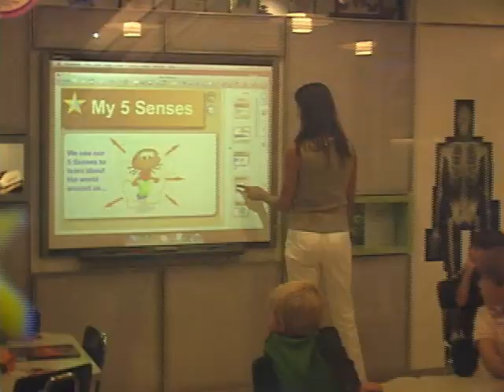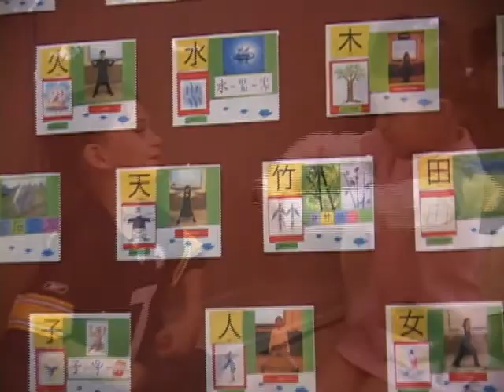St Hilda and St Hughes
A short piece we put together for St. Hilda and St. Hughes School in NYC.